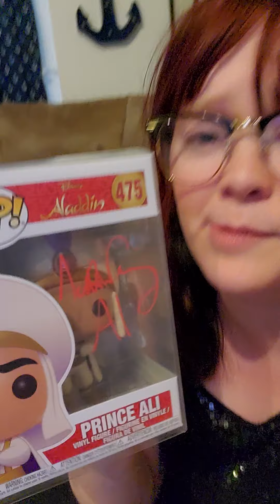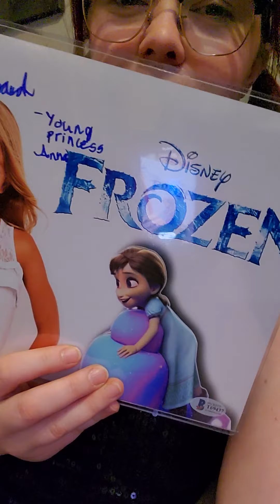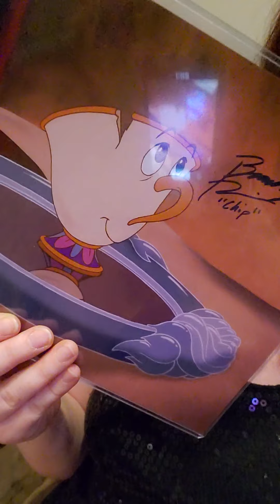OC CELEBRITY MARKETING LEGENDS OF DISNEY MYSTERY BOX | UNBOXING